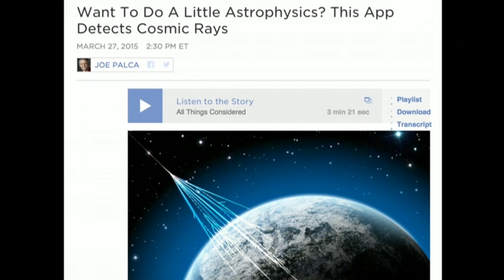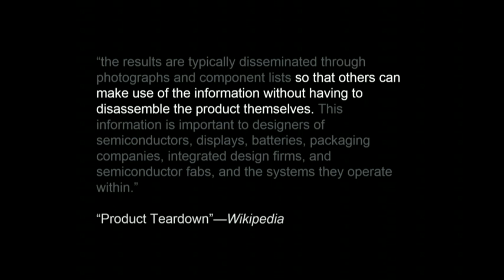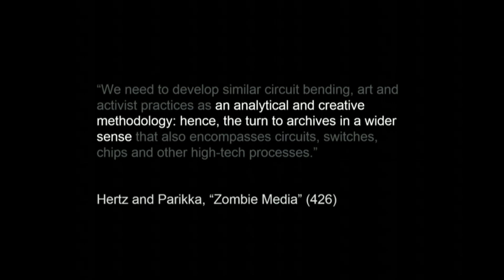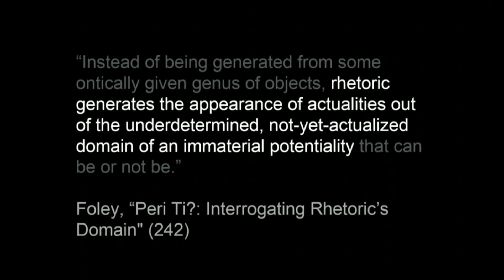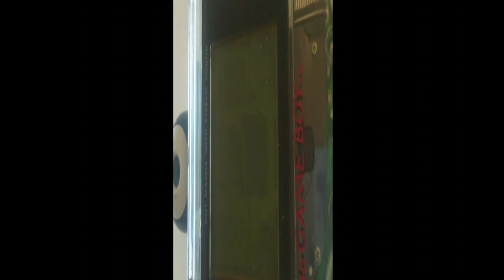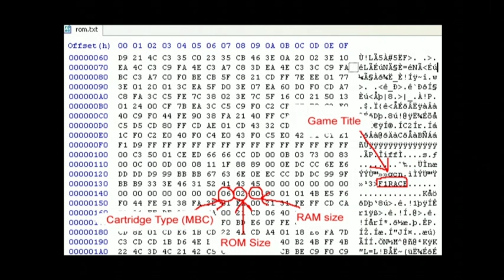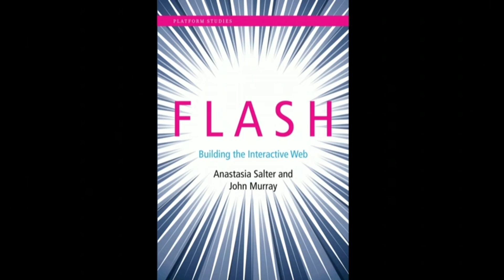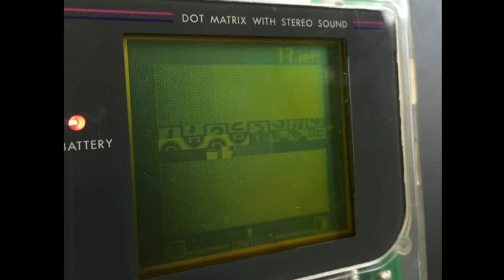IDRS15 | Session 4 | James J. Brown Jr.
This video is a capture of the live-stream for the Indiana Digital Rhetoric Symposium 2015, held at Indiana University April 9-11th. The speaker here is James J. Brown, Jr., an Assistant Professor of English and Director of the Digital Studies Center at Rutgers University - Camden.